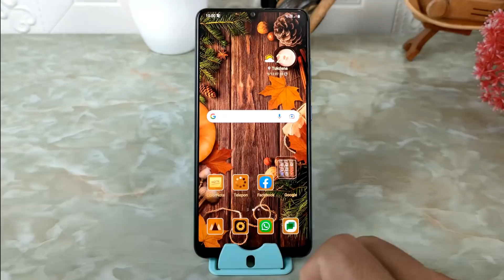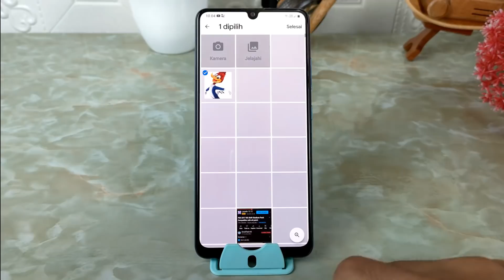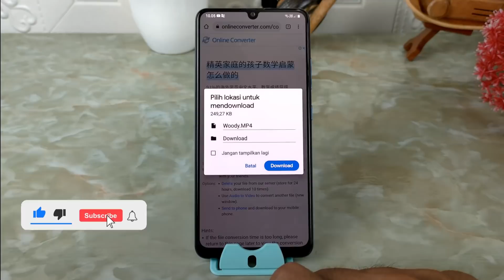Cara Membuat Story WhatsApp Menggunakan Audio Musik | Bisa Untuk Instagram,FB,Dan Telegram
Hai semuanya, di video kali ini saya share ke kalian semua yaitu cara membuat status atau story WhatsApp, Instagram, Facebook, dan telegram menggunakan audio musik.

Biasanya story yang kita buat hanya bisa menggunakan file video, gambar, serta teks tulisan, dan tidak ada opsi untuk membuat story menggunakan audio musik.
Tetapi dengan sedikit trik sebenarnya kita bisa membuat status atau story menggunakan file audio, caranya adalah dengan merubah file audio tersebut menjadi di video, dan untuk melakukannya ini sangat mudah sekali karena tidak perlu menggunakan aplikasi apapun, di sini kalian cukup mengunjungi situs ini :

Lalu silakan lakukan perubahan format audio menjadi video dengan menambahkan warna background yang sesuai dengan kemauan kalian.

Terimakasih